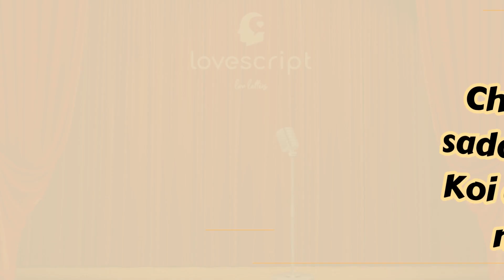(Hindi Poetry-298) Chalti Hui Sadak Thi Ya Koi Awaara Nadi l LoveScript l Viral Video l Hindi Poetry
Life is often compared to a winding road, a journey full of unexpected twists and turns. It is a path that constantly moves forward, much like a flowing river, sometimes calm and serene, and at other times turbulent and unpredictable. The shayari titled "Chalti Hui Sadak Thi Ya Koi Awaara Nadi" beautifully encapsulates the essence of this journey, inviting us to reflect upon the profound nature of life itself.

In this profound shayari, the poet presents the idea of life as either a road bustling with activity or a wandering river, both symbolizing the dynamic and ever-changing nature of our existence. The phrase "Chalti Hui Sadak Thi Ya Koi Awaara Nadi" evokes a sense of motion and fluidity, urging us to ponder the course we navigate in our lives.

Just like a road, life offers various routes and choices, each leading to a different destination. We encounter crossroads where we must decide which path to take, aware that the decisions we make will shape our journey. Similarly, an awaara nadi (wandering river) signifies the unpredictability of life, with its currents and tides pushing us in directions we may not have anticipated.

The shayari encourages us to contemplate the experiences and encounters we encounter along the way. Every person we meet, every milestone we achieve, and every obstacle we overcome becomes a part of our unique story. The road or river becomes a metaphor for the myriad of emotions we experience, from joy and fulfillment to sadness and uncertainty.

As we navigate this chalti hui sadak (moving road) or awaara nadi (wandering river), we realize that the journey is as significant as the destination itself. It teaches us valuable lessons, molds our character, and helps us discover our true selves. It reminds us that life's beauty lies not only in reaching our goals but also in appreciating the fleeting moments, the scenic detours, and the connections we forge with others along the way.

So, let us embrace the metaphorical road or river of life with open arms. Let us cherish every step we take, even when the path seems arduous or when the current appears overwhelming. With each twist and turn, we have the opportunity to learn, grow, and evolve. The chalti hui sadak or awaara nadi becomes our teacher, guiding us toward self-discovery and wisdom.